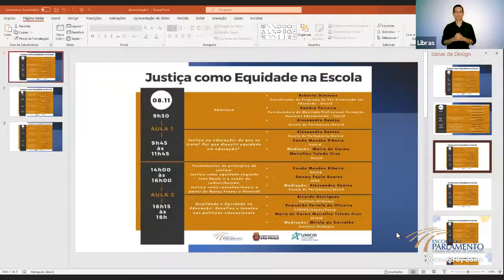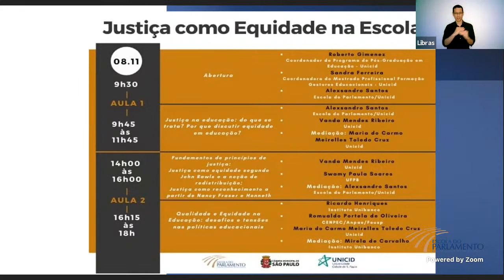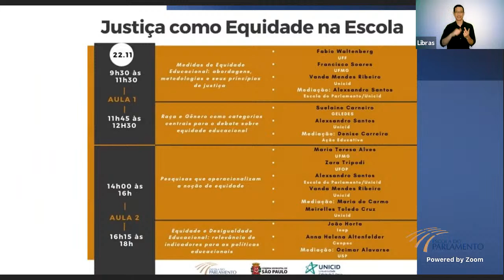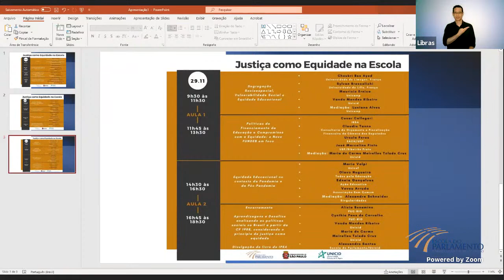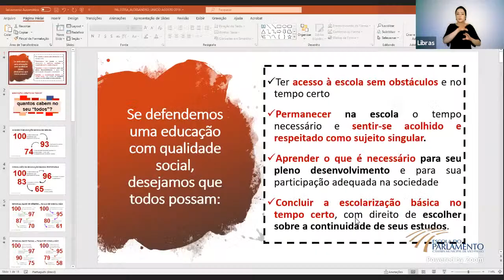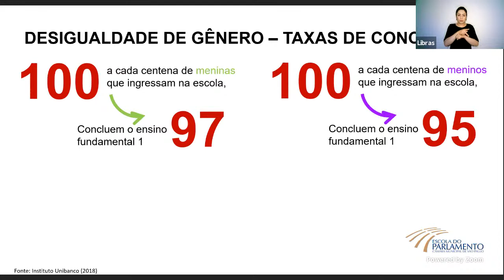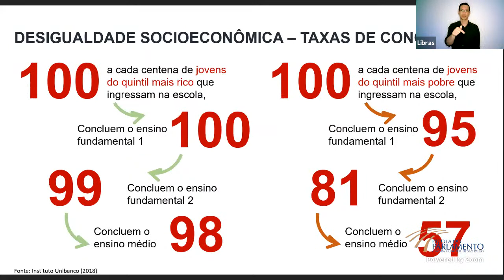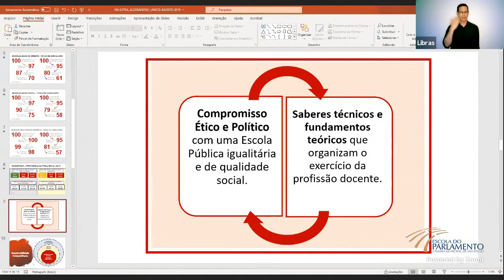Justiça como Equidade na Escola - AULA 1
Políticas públicas capazes de universalizar o acesso e a permanência na escola - um ideal que deve primeiro vencer os desafios que a sociedade impõe com as desigualdades socioeconômicas, étnico-raciais e de gênero – e fazer com que o sistema escolar funcione de modo democrático de fato.
Neste minicurso em parceria com a Unicid, vamos provocar a reflexão crítica sobre o tema através de um diálogo franco sobre as possibilidades da construção de uma escola justa para todos e a garantia do direito humano à Educação.

AULA 1 - 9h30
9H30 - Abertura
- Saudação Inicial
- Apresentação do Programa do Curso e informações gerais
Convidados:
Roberto Gimenez - Coordenador do Programa de Pós-Graduação em Educação - Unicid
Sandra Ferreira - Coordenadora do Mestrado Profissional Formação Gestores Educacionais - Unicid
Alexsandro Santos – Escola do  Parlamento/Unicid

9h45 às 11h45
Justiça na educação: do que se trata? Por que discutir equidade em educação?
Propostas de François Dubet e Marcel Crahay
Convidados:
Vanda Mendes Ribeiro - Unicid
Mediação: Maria do Carmo Meirelles Toledo Cruz - Unicid